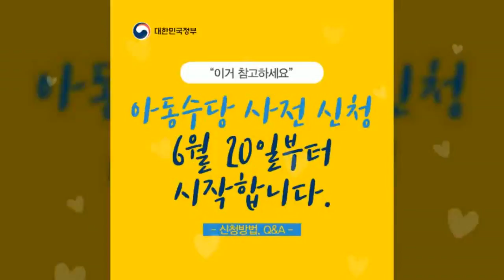[공식] 아동수당 사전신청 6월 20일부터 시작합니다!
""이거 참고하세요"
아동수당 사전신청 6월 20일부터 시작합니다.

Q1. 아동수당 왜 주는거죠?
A1. 아동의 건강한 성장 환경을 조성과 아동의 기본적 권리, 복지 증진을 위해 아동수당 제도를 도입했습니다. 참고로 OECD국가에서는 오래전부터 시행해온 제도에요

만 6세 미만 아동이라면 신청하세요
-'소득기준'은 하위 90%(2인 이상 전체 가구 기준)
'아동연령'은 0개월 ~ 71개월에 해당됩니다.
2018년 9월 첫 아동수당은 2012년 10월 1일 이후 출생했다면 신청할 수 있는 거죠.

소득인정액 : 집, 차 등의 재산을 소득으로 환산, 실제 월소득과 합산해 계산한 금액
*아동수당 사이트에서 소득인정액 간편 계산기로 모의계산 해보세요

신청 방법은 방문 신청, 온라인 신청 두가지에요
온라인 신청은 부모만 가능해요

인터넷신청 할 경우,
온라인 신청은 부모만 가능하며, 복지로 사이트나 앱으로 신청하세요. 공인인증서 챙기시고요

방문신청 할 경우,
신분증 지참하고 아동의 주민등록상 주소지 주민센터로 가세요
대리신청 시 위임장과 대리인 신분증, 부모의 신분증 사본을 챙겨주세요.

보육료 유아학비 지원 양육수당과 발도로 아동수당 신청하세요

아동수당 사전 신청 궁금증 조금이나마 해소되었나요?
더 궁긍한 점은 아동수당 사이트 풀어보세요

신청이 집중되는 초기에는 혼잡이 예상됩니다.
신청기간이 충분한 만큼 신청자 분산 관련 지자체 안내에 협조를 부탁드립니다.
넉넉한 마음으로 대기, 신청하세요